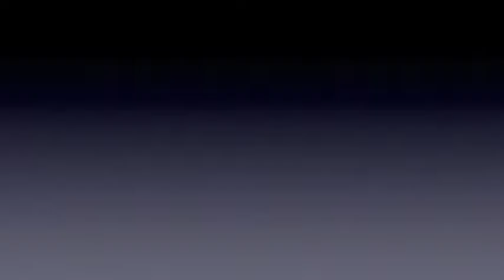Lauren Phillips - Outside Hitter - 2017 Shamrock Festival